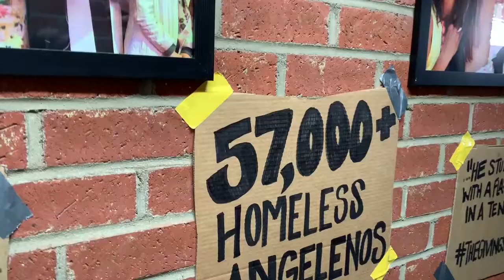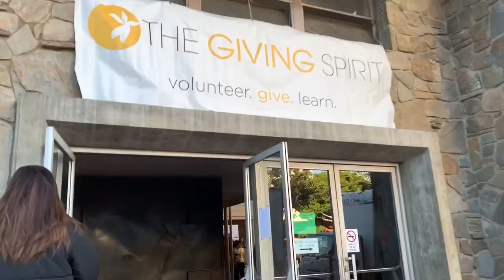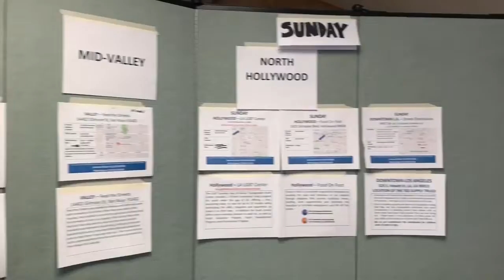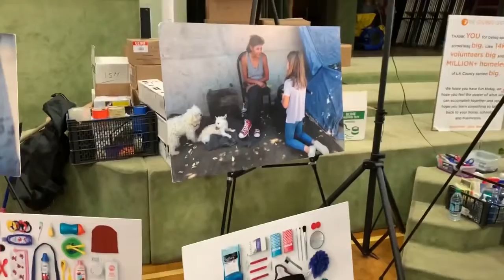The Giving Spirit - Making Survival Kits for the homeless experience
The Giving Spirit's continuing mission to serve the homeless of Los Angeles, one at a time.

Like I said at the very end of this video, I thoroughly enjoyed giving my time to make these kits and experience it and I'd totally recommend it to everyone to try out at least once!